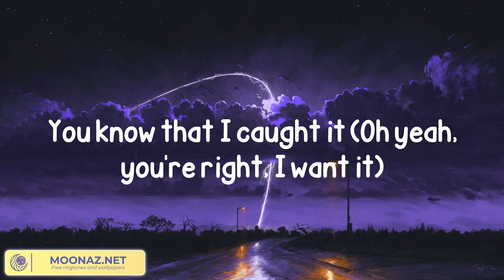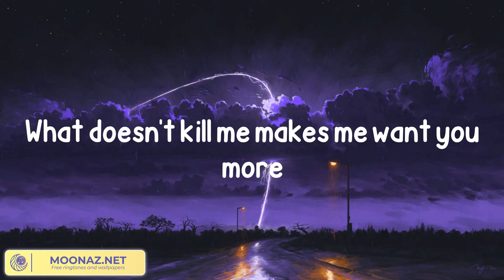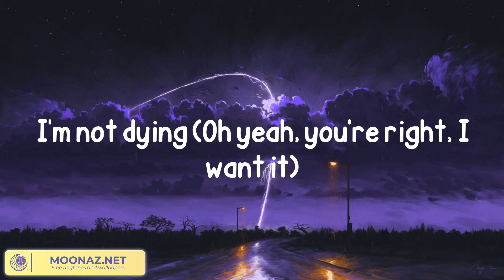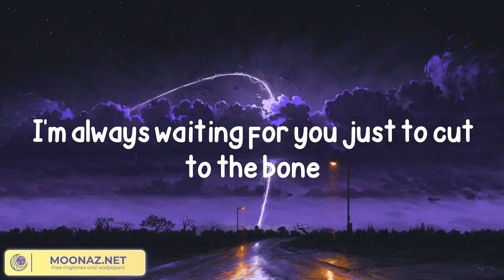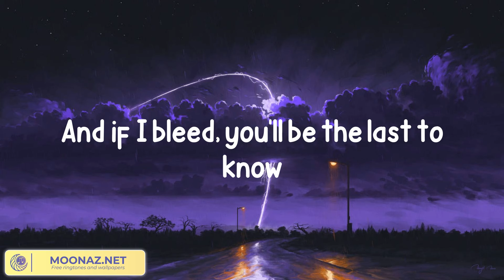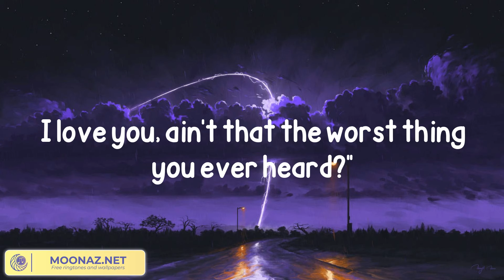Taylor Swift - Cruel Summer (Lyrics)